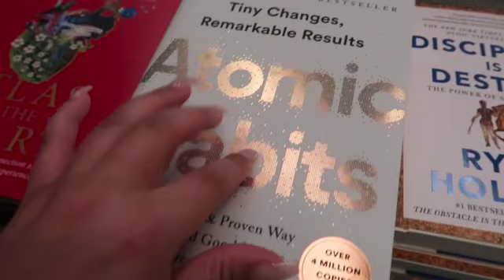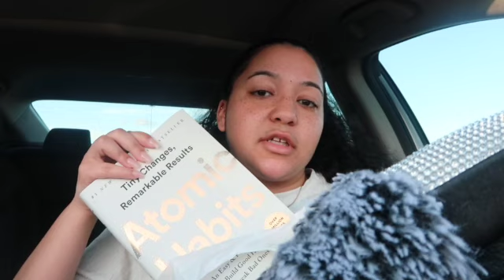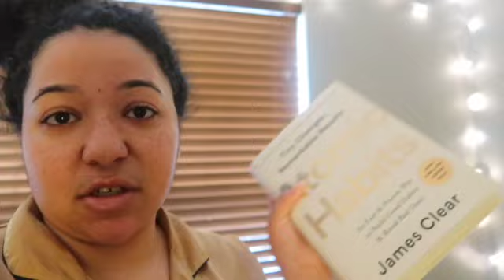WEEKEND VLOG: Shopping, brunch at La vie and Superbowl!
Come with me as I enjoy my weekend festivities ! I love brunch at La Vie!